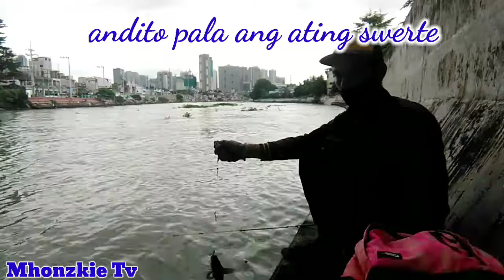CATCH & COOK#🐟🐟👍.. Libreng Ulam sa Pasig River...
Catch & End Cook Fishing Adventure# free meal